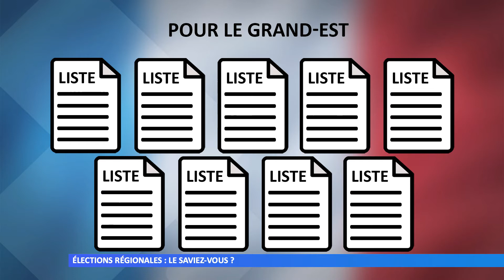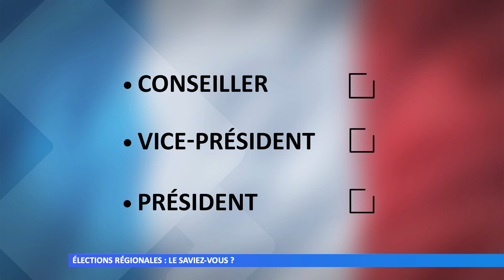Élections régionales le saviez-vous ?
Les élections approchent, Mosaik-Cristal vous propose une petite série de questions pour vous éclairer sur celles-ci. Élections régionales 2021, « le saviez vous ? » : c’est parti !
Réalisation : Thomas DROUIN - Cristelle REWIAKO - Sandrine CERBINO